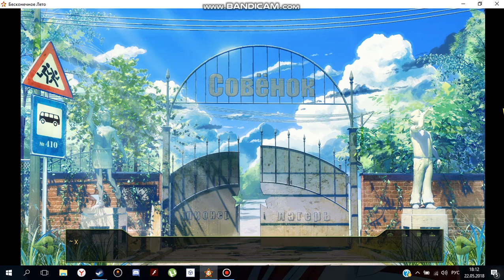|Бесконечное Лето часть 4|Прохождение/Алиса.../(с озвучкой)